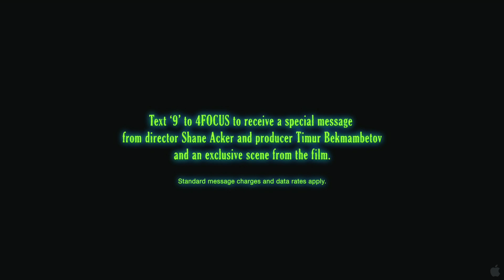9 - Official Trailer [HD] 1080p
9
Nine